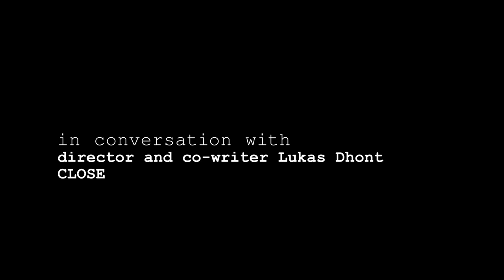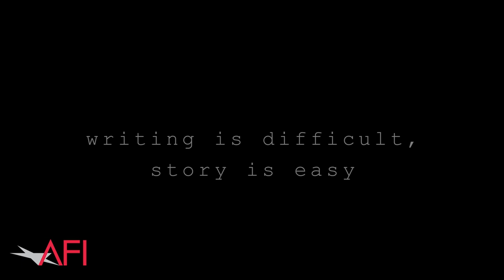In Conversation: Lukas Dhont on Making CLOSE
Lukas Dhont talks about his Oscar-nominated film CLOSE with AFI Conservatory Fellows.